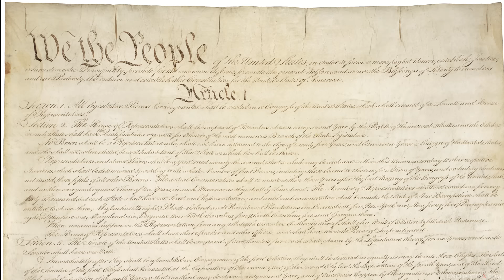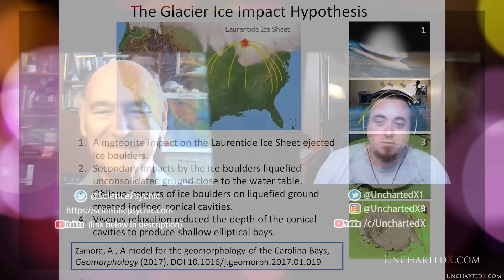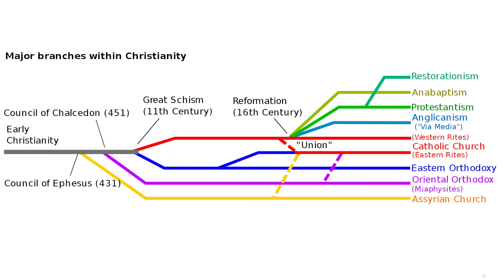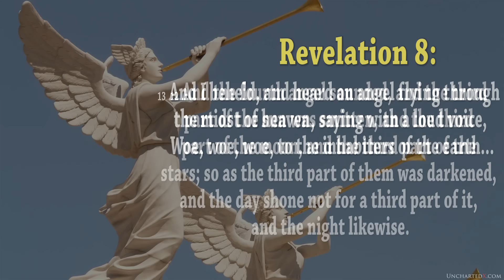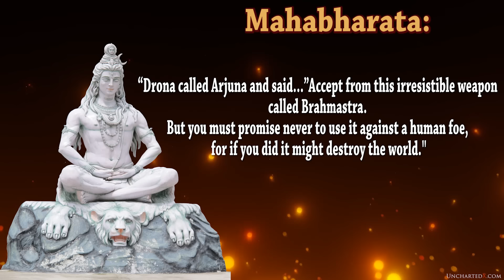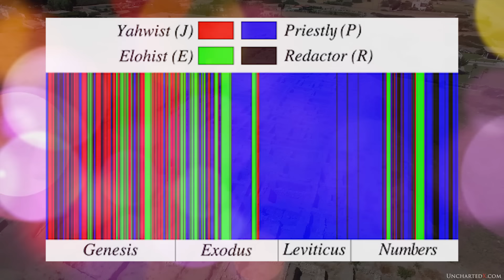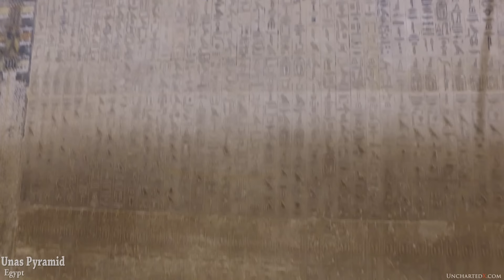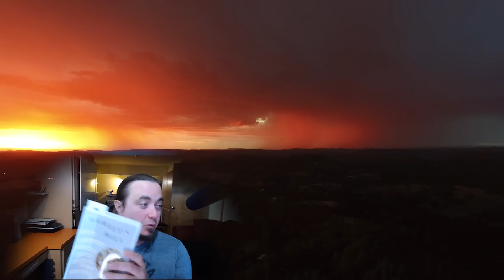Myths, Gods, and the Younger Dryas Cataclysm! Eye-witness accounts of cosmic disasters in our past!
An exploration of the evidence for eye-witness accounts of cosmic disasters and the great cataclysms of our past, as contained in the scriptures, myths and legends from religions and cultures around the world. Are these tales nothing but imagination? Or do they have their roots in the cosmic disasters of the ice age?

Modern scientific evidence is challenging our understanding of the true history of civilization on this planet, and remarkably, showing some of the truth that is contained in these oldest of stories. What other truths might we uncover by closely examining these tales from the past?